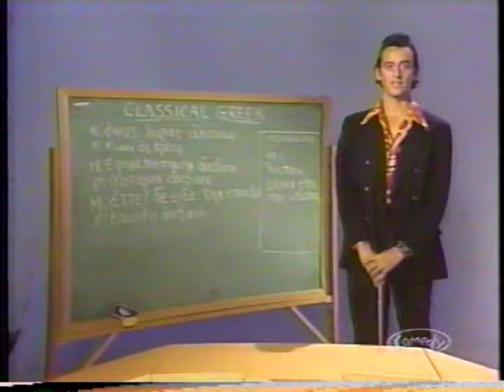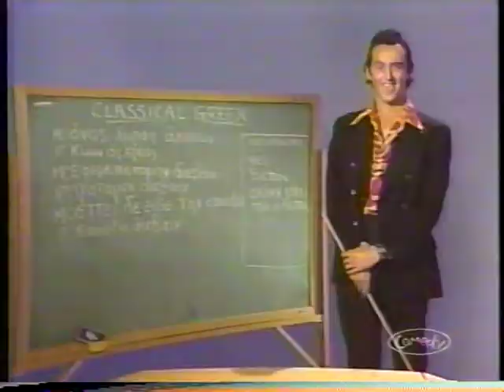04 Crosswords [004] [SCTV - Season 1]